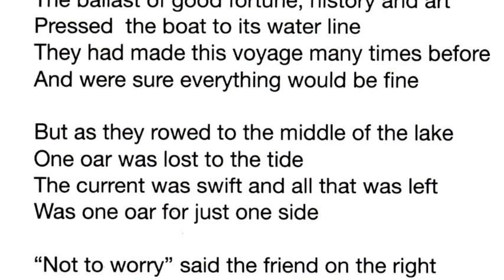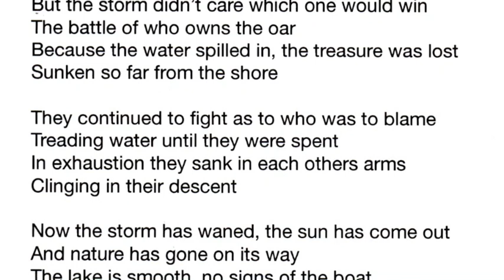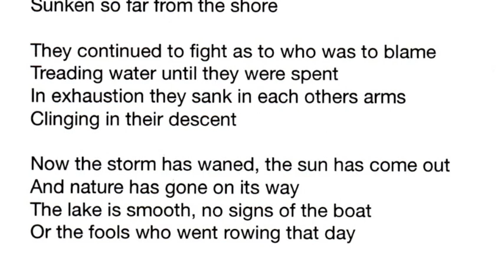A Day of Rowing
Poem and Narration by Lance Brown